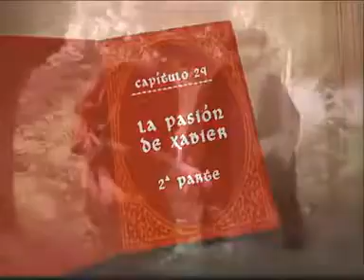Vaya Semanita - La Biblia contada a los vascos. Capítulo 29: NT - La pasión de Xabier (2ª parte)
Capítulo 29 de 31: El Nuevo Testamento. La pasión de Xabier (2ª parte).